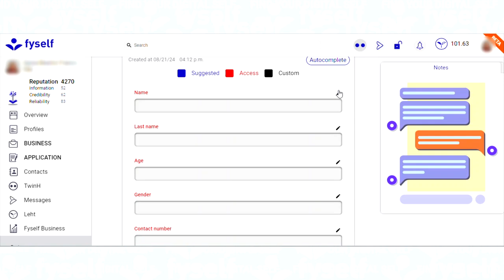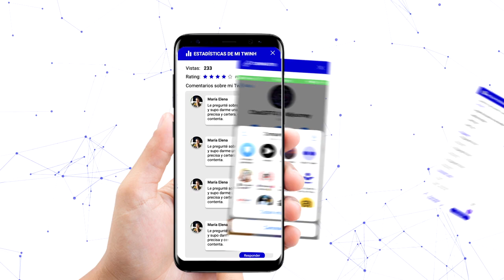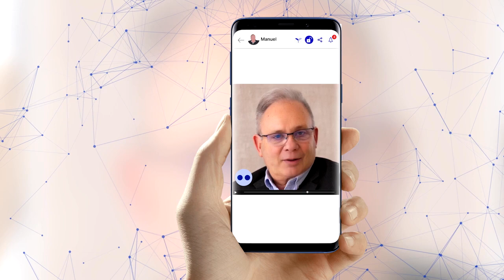Explore FySelf: The Revolution of Digital Identity with PODs and TwinH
Join us in this video demo as we delve into the innovative world of FySelf, exploring how PODs and TwinH are setting new standards for digital identity management. Discover how FySelf can empower you to take control of your data and enhance your digital interactions. Don't forget to like, share, and subscribe for more updates on how FySelf is shaping the future of digital identities with cutting-edge functionalities like voice and video cloning, and our upcoming native mobile application.